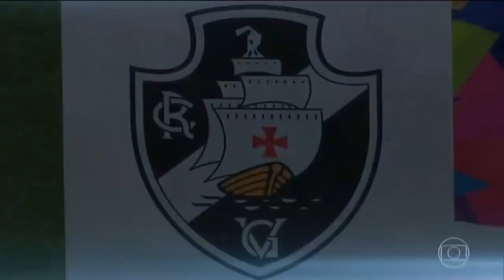São Paulo 2 (3)x(1) 2 Vasco | Copa São Paulo 2019 (FINAL)